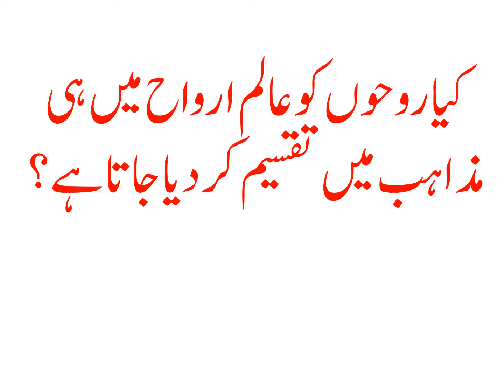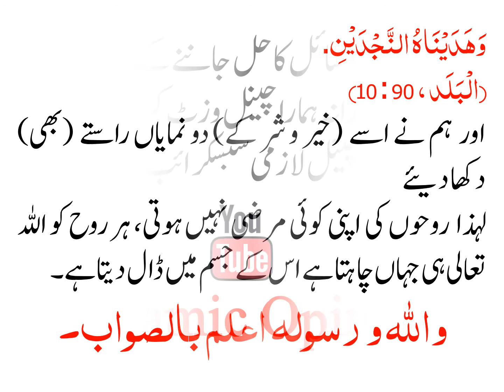KIA ROOHON KO ALIM E ARWAH MAIN HE MAZAHIB MAIN TAQSEEM KAR DIYA JATA HAY?